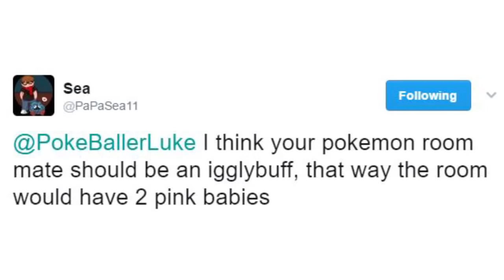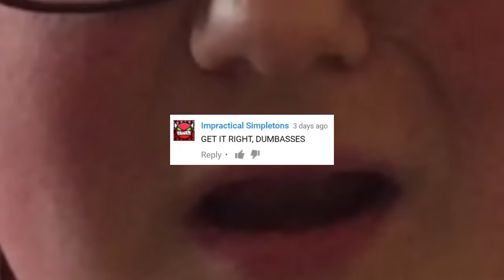My Pokémon Room Mate (PokeQuiz #36 + Facecam)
for every fat joke in the comments i will donate $1 to myself